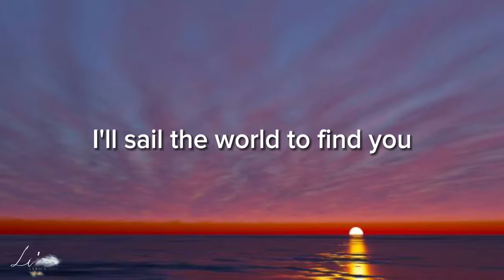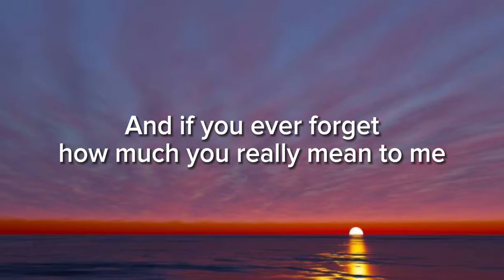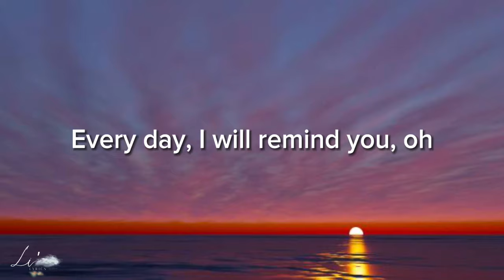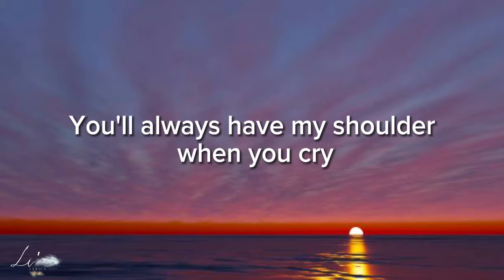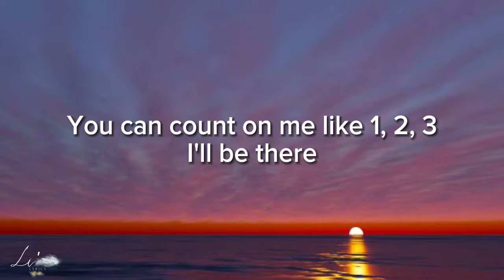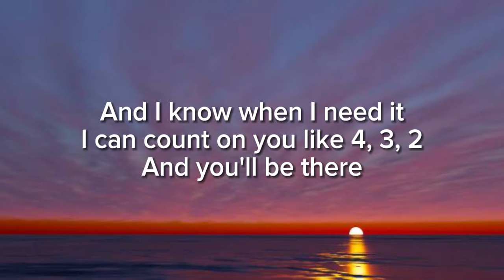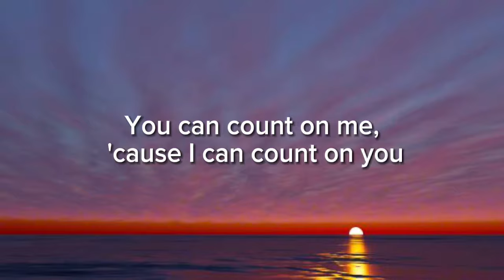Bruno Mars - Count On Me (Lyrics)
🔔  Lyrics: Bruno Mars - Count On Me (Lyrics)

Oh-oh-oh

We find out what we're made of

You can count on me like 1, 2, 3
And I know when I need it
I can count on you like 4, 3, 2

Ooh-ooh-ooh-ooh-ooh
Ooh-ooh-ooh-ooh-ooh

If you're tossin' and you're turnin' and you just can't fall asleep

Ooh-ooh-ooh-ooh-ooh
Ooh-ooh-ooh-ooh-ooh

You know

Ooh-ooh-ooh-ooh-ooh
Ooh-ooh-ooh-ooh-ooh